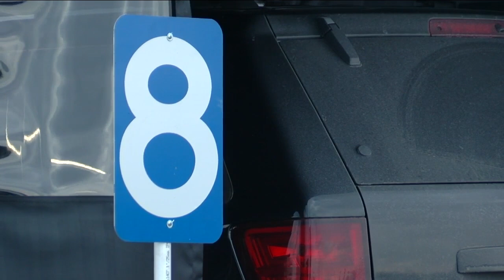Niagara County has not canceled any vaccine appointments by balancing scheduling and supply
Unlike Erie County, the Niagara County Health Director said the county's health department hasn't had to cancel any appointments.